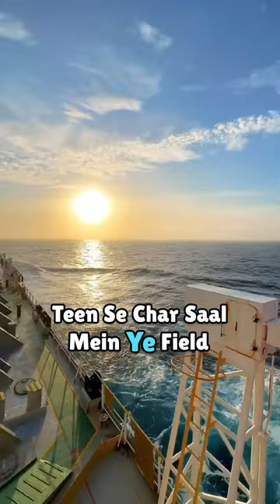#17 Join merchant navy from COMMERCE & ARTS 📚merchantnavy